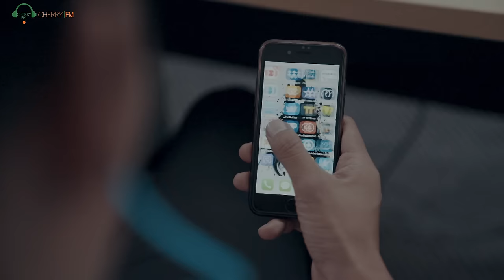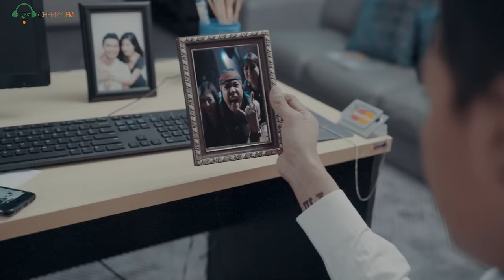Big Bag - NOSTALGIA ( Official Music Video ) FHDversion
Directed by YZM Photography
Featured in Cherry FM 2017 album